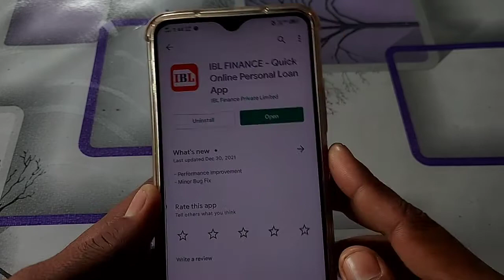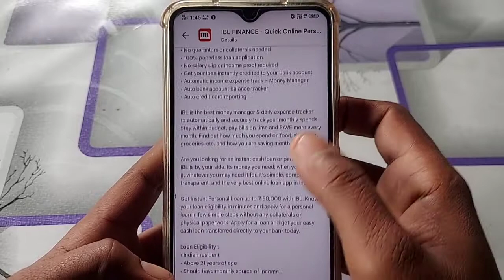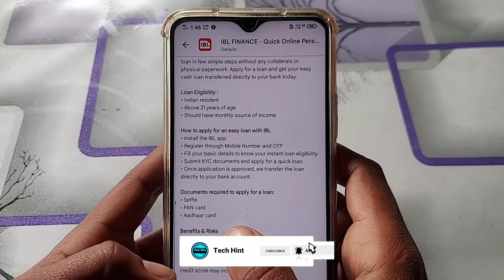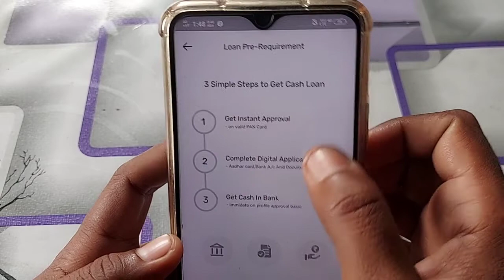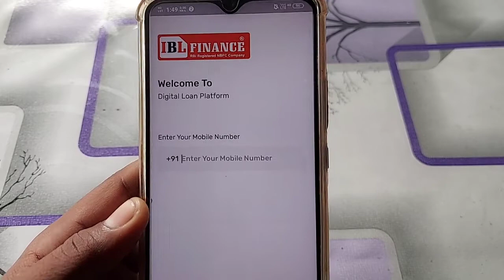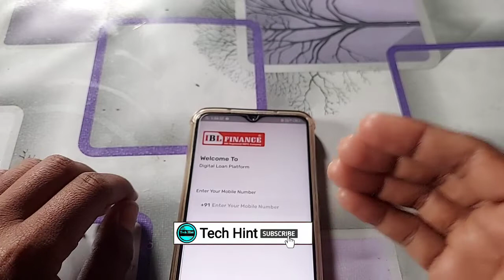IBL Finance Personal Loan 50k Without Income Proof | Instant Loan without Salary slip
Notice:- hamara makasad sirf ap tak information pahucha hai baki ap kisi ka kahane par kuch na kare ap khud samjdar hai Khud Research kar le fir kuch Decision

        ➤QUERIES SOLVED
2022 new loan app
apply loan live proof
instant loan
instant loan app
Instant peronal loan app
IBL finance loan
IBL PERSONAL LOAN FINANCE